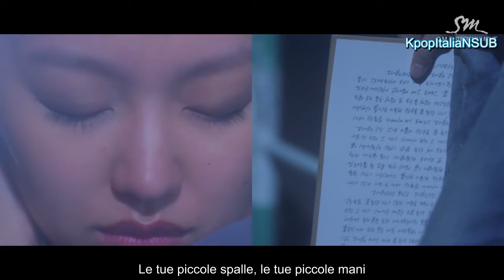[SUB ITA] JONGHYUN - End of a day